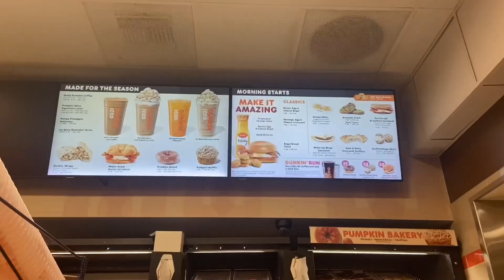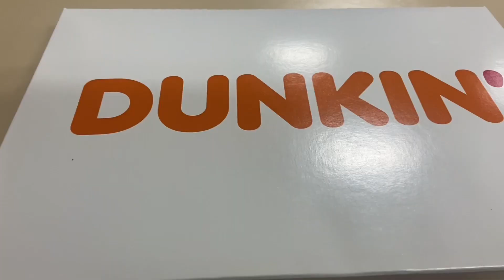DUNKIN DONUTS AT SAN JOSE, CA, USA | LizaTony